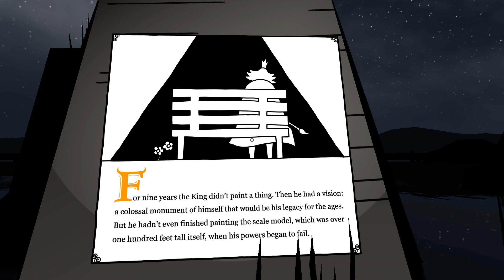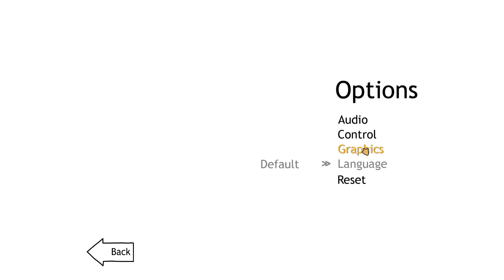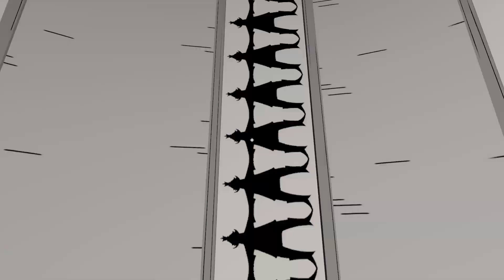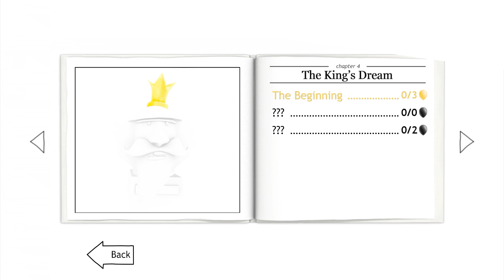The end of chapter 3 and it went fast The Unfinished Swan - Part 8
finished chapter 3 and starting chapter 4 next.